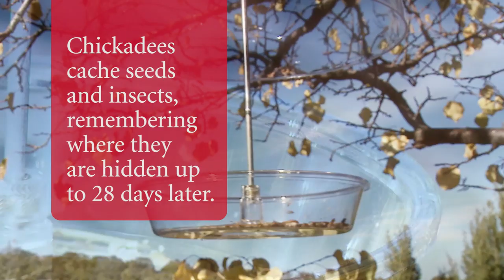How Cool is That! - Chickadees